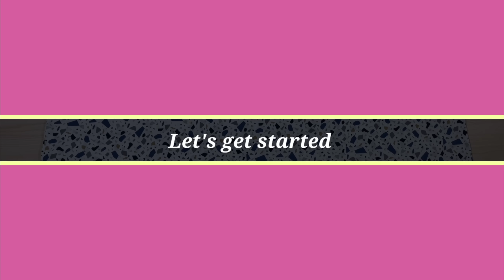New Style Shoulder Bag | How to Make Tote Bag | Easy To Make Daily Use Cloth bag | Sewing Cloth Bag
Size H :  55 cm (21⅝")
         L :  37 cm (14½")
        W : 9 cm (3½")

Easy Sewing Tote Bag Tutorial
How to Make Travel Bag
How to Make Eco bag
Shopping bag
Reuseable Bag